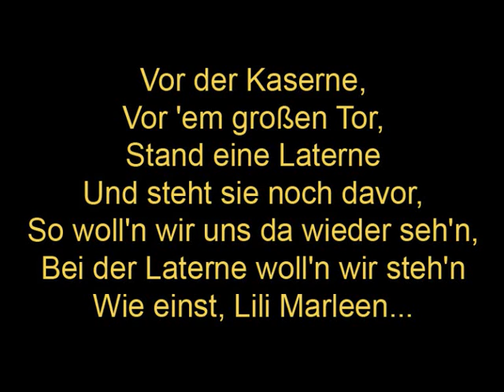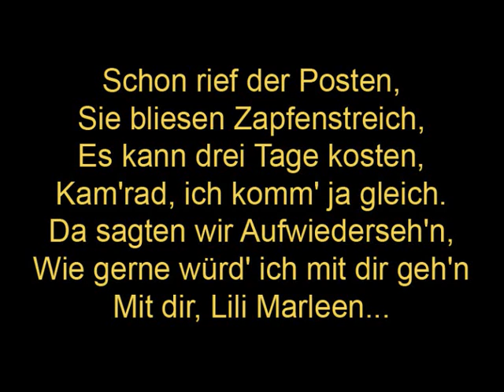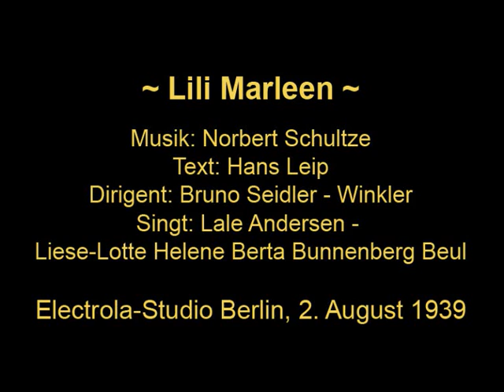Lili Marleen (original)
Lili Marleen
- Norbert Schultze (Musik)
- Hans Leip (Text)
- Bruno Seidler-Winkler (Dirigent)
- Liese-Lotte Helene Berta Bunnenberg Beul / Lale Andersen (singt)
- Electrola-Studio Berlin, 2. August 1939